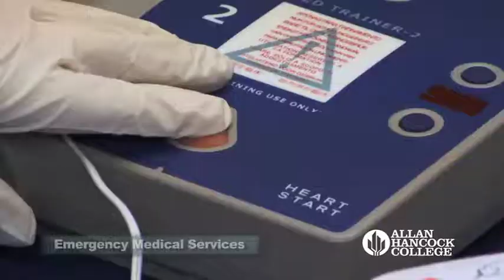Emergency Medical Services at Allan Hancock College Student Testimonial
EMS student Rebecca McIntosh promotes AHC academy for its rigor and professionalism.